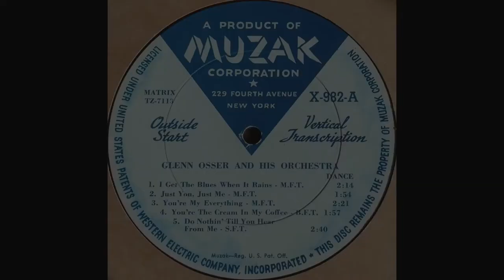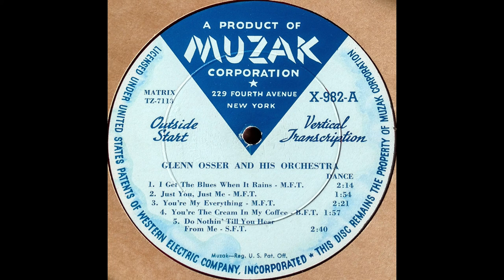1954 Glenn Osser (ET) - Do Nothin' Till You Hear From Me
Played by Glenn Osser and his Orchestra. Transferred from a 16" radio transcription disc.